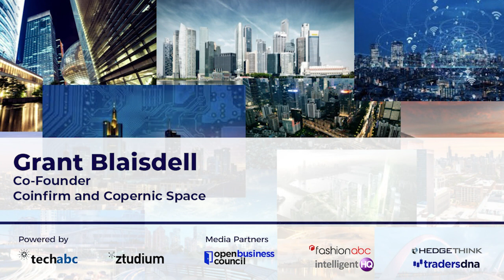Grant Blaisdell, Co-Founder at Coinfirm And Copernic Space And Leading Personality In Blockchain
Grant Blaisdell is a leading personality in blockchain and crypto and a pioneer of blockchain technology applied to different sectors. In this new interview, hosted by Dinis Guarda, Grant Blaisdell tells us about his two new companies: Coinfirm and Copernic Space and how blockchain can help make the music industry a bit fairer.

Grant has been creating models and ventures at the intersection of tech, media, and branding since his teens, working and living in Silicon Valley, Los Angeles and more recently in CEE. Grant is an early innovator in applying blockchain technology to various industries, companies. As an entrepreneur, Grant has co-founded the leading Blockchain Analytics and AML company Confirm and the digital asset marketplace for the Space industry Copernic Space.

Grant Blaisdell Interview Focus

1. An introduction from you - background, overview, education...
2. Culture background: USA and Poland?
3. Career highlights
4. Your company / companies, organisations and focus?
5. How do you see blockchain, crypto and its impact on different industries?
6. What are your views on our society, technology and digital transformations?
7. What are your goals and how do you see the future of work and the main trends in tech and society?
8. With Covid-19 what ways do you envision to redesign our society with technology and social impact?
9. What are your visions for the present and future?

Grant Blaisdell Biography

Grant Blaisdell has been creating models and ventures at the intersection of tech, media, and branding since his teens, working and living in Silicon Valley, Los Angeles and more recently in CEE. Grant is an early innovator in applying blockchain technology to various industries, companies. As an entrepreneur, Grant has co-founded the leading Blockchain Analytics and AML company Confirm and the digital asset marketplace for the Space industry Copernic Space. As a lifelong musician and hip hop artist known as GB Savant, Grant also applies his technological work to his music with upcoming projects such as Mr. Crypto. He has been working on multiple projects and research on art, culture, music and blockchain.

Grant was involved in the cryptocurrency ecosystem from a very early stage and played a vital role in establishing Coinfirm as the leading global RegTech firm. Founding CMO and Swiss Army knife that built the company brand into a global leader in its field with minimal resources. Responsible for the creation and management of Coinfirm’s marketing, social media, PR, AMLT token sale and Network, as well as responsible for a large amount of partnerships and client acquisition globally. Helped build Coinfirm into an 8 figure company within a few years and continue to provide new opportunities both from a PR as well as business development end.

Grant frequently speaks at the top conferences such as TokenFest in San Francisco or London Blockchain Week and is recognized as one of the top influencers in the RegTech and blockchain space.

Link - Sources